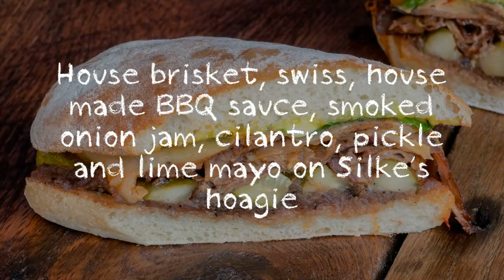Smoked BBQ Beef Brisket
House brisket, swiss, house made BBQ sauce, smoked onion jam, cilantro, pickle and lime mayo on Silke’s hoagie at Mitchell Delicatessen